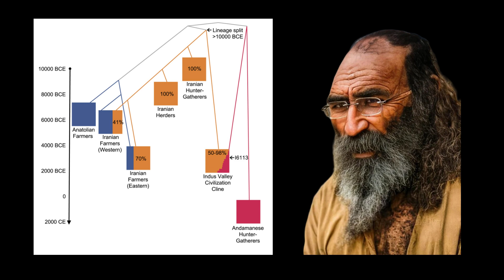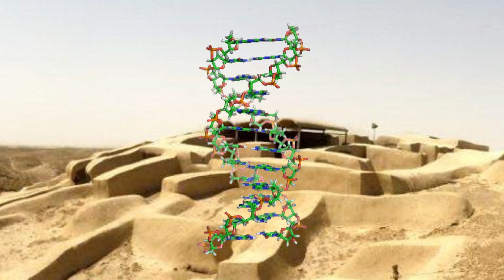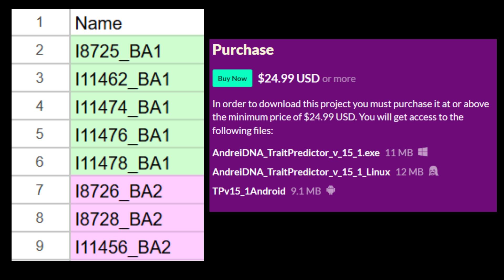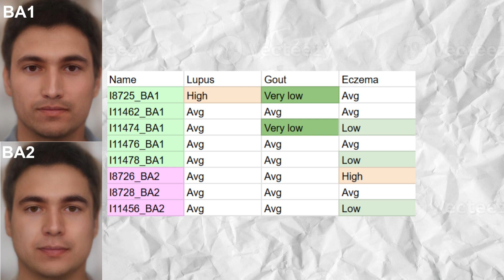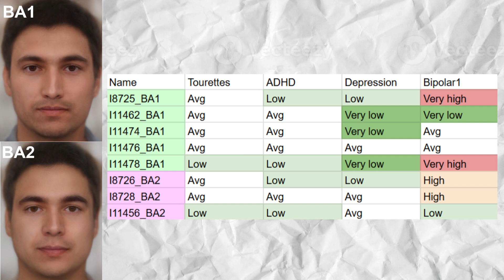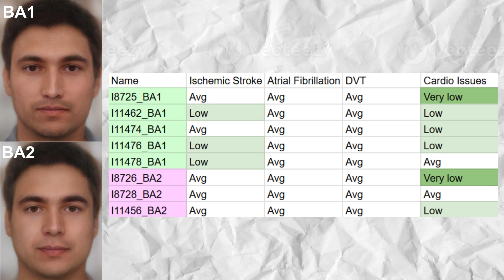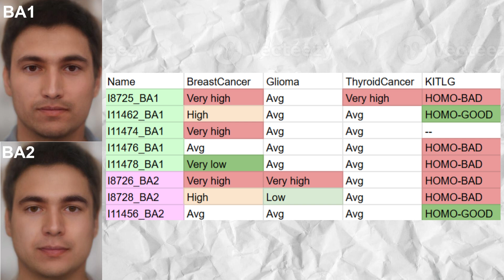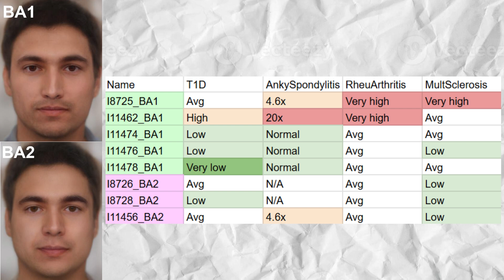Genetics of Shahr-I-Sokhta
Shahr-i-Sokhta, meaning "Burnt City," was a major Bronze Age settlement located in Balochistan, on the border of Iran and Pakistan. Flourishing between 3200 and 1800 BCE, this urban center was a hub of cultural innovation and trade, showcasing the achievements of early Iranian societies. The inhabitants of Shahr-i-Sokhta were descendants of Iranian Neolithic farmers, whose legacy shaped their advanced agricultural practices, urban planning, and artistic traditions. The settlement’s layout, featuring well-organized residential areas, workshops, and cemeteries, reflects a high degree of social complexity and a thriving economy.
The pottery of Shahr-i-Sokhta is particularly notable for its artistic sophistication and cultural significance. Among its remarkable artifacts is a vase bearing a series of sequential drawings that depict a goat leaping toward a tree—considered the world’s first recorded animation. This discovery highlights the innovative spirit of its artisans and their capacity for storytelling through art. The pottery, often decorated with geometric patterns and animal motifs, also points to the settlement's connections with neighboring civilizations, such as the Harappan civilization, Elamites, and the Oxus culture. These relationships were facilitated by Shahr-i-Sokhta’s strategic location along key trade routes, enabling the exchange of goods, ideas, and technologies.
The city's trade links are further evidenced by the discovery of Harappan seals, Elamite pottery, and materials like lapis lazuli and turquoise, which were likely exchanged for agricultural produce and locally crafted goods. These connections not only underline Shahr-i-Sokhta’s role as a cultural crossroads but also its integration into the broader networks of the Bronze Age world.
  Genomes of Shahr-i-Sokhta’s inhabitants are available and fall into two clusters. First cluster, abbreviated as BA1, is mainly of Iranian Neolithic Farmer stock, while the second cluster, abbreviated as BA2, is strongly mixed with Ancient ancestral south Indians. For this video, I gathered the genomes of 8 inhabitants of shahr-i-sokhta, 3 of them belonging to the BA2 cluster and 5 of them belonging to the BA1 cluster. I analyzed the genomes with my trait predictor tool for DNA analysis.